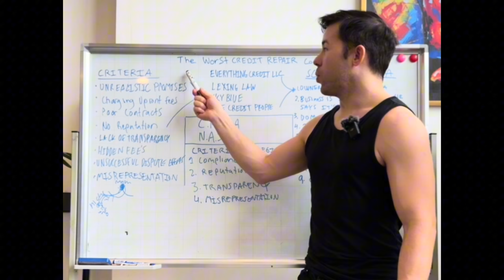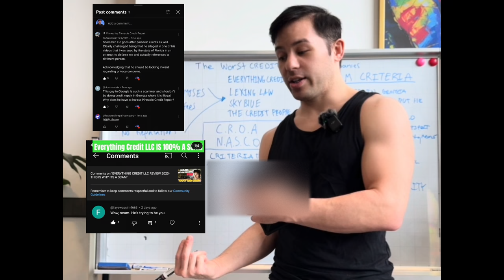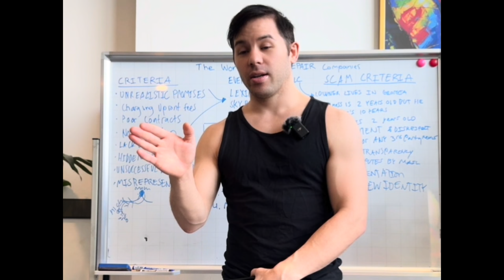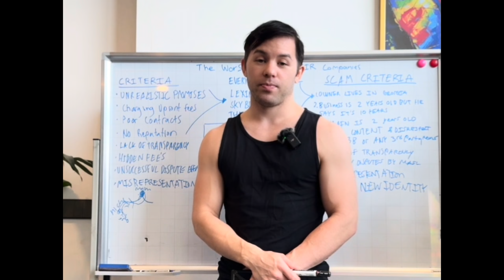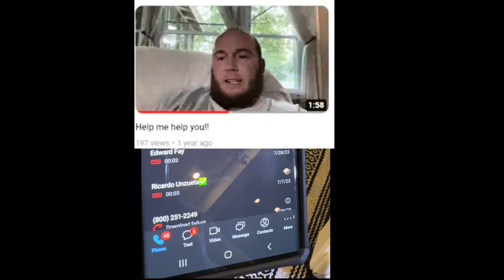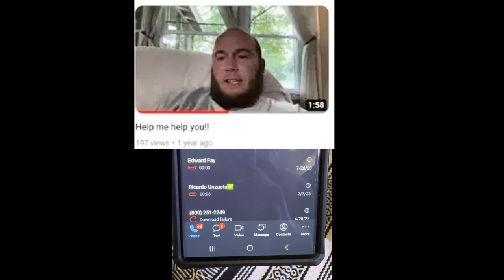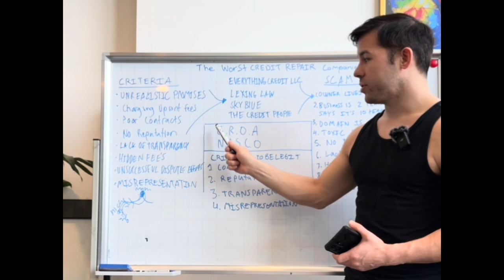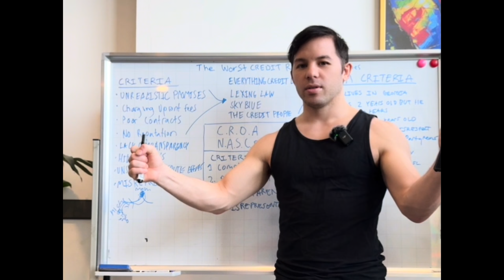Everything credit LLC is 100% a scam credit repair company that you should not do business with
Welcome to our crucial video where we expose THE WORST CREDIT REPAIR COMPANIES ON YOUTUBE. If you're searching for legitimate credit repair services, beware of certain companies that frequently appear in searches – they might be the worst or even scams. We conducted a detailed Google search for Everything Credit, LLC and uncovered alarming information. This video will guide you through the signs that indicate a credit repair company is not just subpar but potentially fraudulent. We'll discuss the top misleading companies in 2023, including Everything Credit LLC, and provide insights from Pinnacle Credit Repair and Credit Hi-Lite. Watch until the end to learn how to identify and avoid these scams, and improve your credit score with legitimate companies.

We did a Google search for a specific business everything Credit, LLC ​⁠@everythingcredit and these are the three top articles that pop up.

Watch this full video until the end to be able to understand the criteria of the worst Credit repair companies.

Pinnacle Credit Repair

Everything Credit LLC and The Credit Crusader Scam Exposed - Fast Credit Repair

Everything Credit LLC | Credit Repair Scam in Georgia 07/23 - Credit Hi-Lite